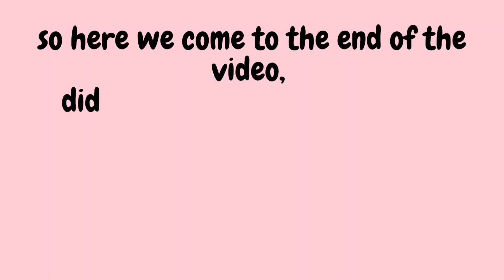Holi Celebration at Arka Jain University 📍🎓 best holi celebration in JSR 😍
we celebrated holi at our college and it was just amazing... the amount of fun we had is incomprehensible. This was our first holi celebration at our college and many more such celebration to come on the way.